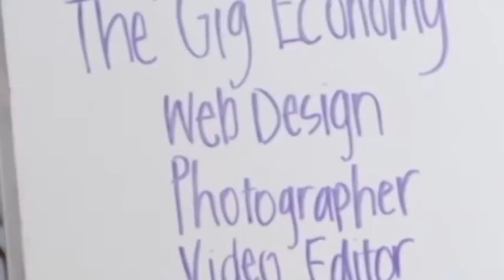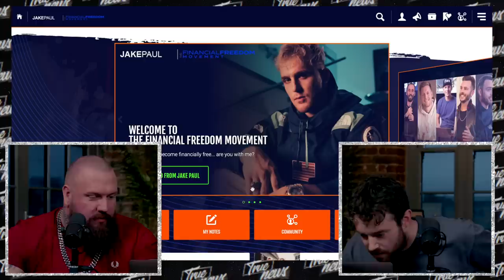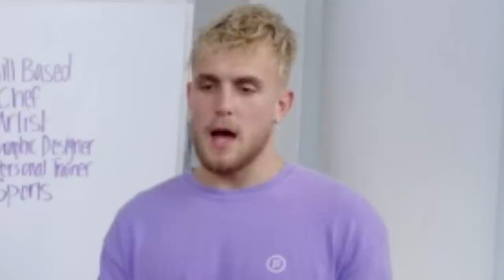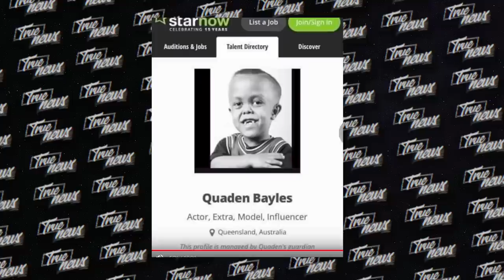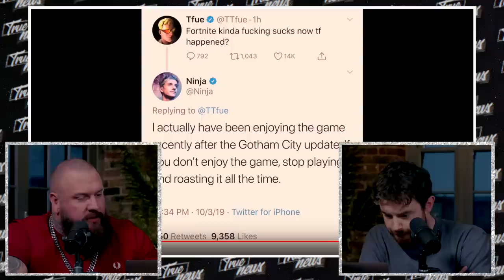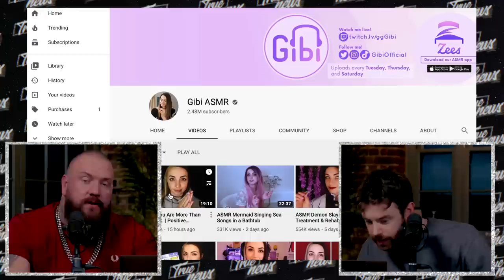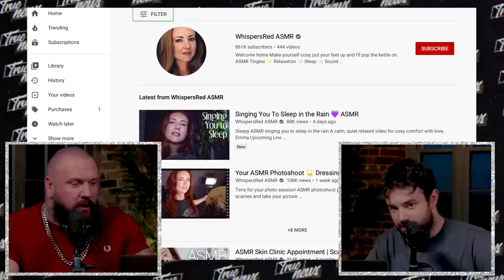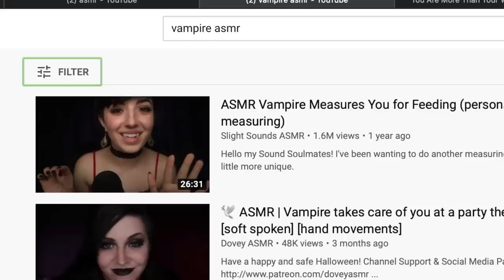We Paid Jake Paul $19.99 To Make Us Rich...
Install Raid for Free ✅ Mobile ✅ PC and get a special starter pack 💥 Available only for the next 30 days!

Jake Paul knows how to make money and he’s decided to tell us how to do it for the low price of just $19.99 per month.